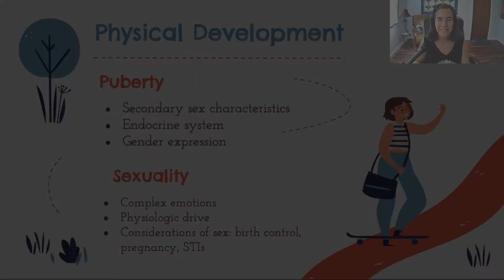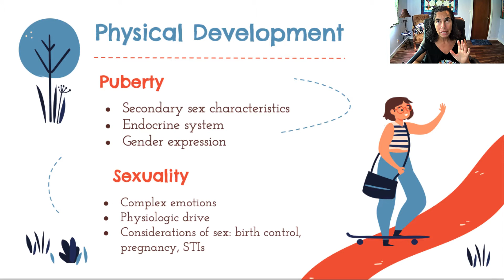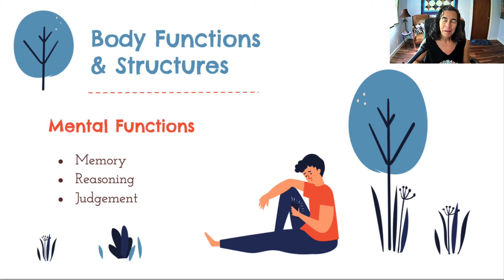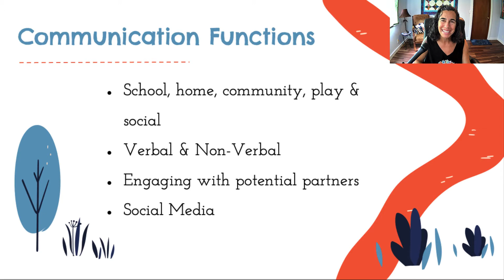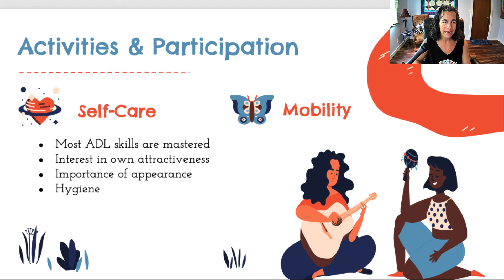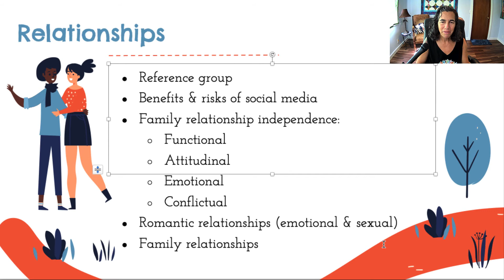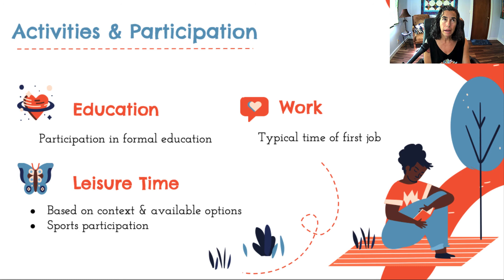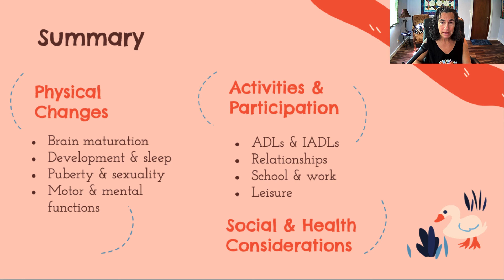Adolescence 2021 Part 2 of 2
Video lecture recording for OCTH212: Occupation Through the Lifespan at San Jose State University. Part 2 of 2: Adolescence